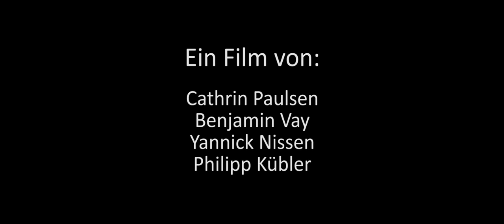Kommando Faust (99 Fire-Films Awards)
Filmwettbewerb 99-Fire-Films Awards.

Vorgaben:
99 Stunden Zeit (Konzept, Dreh, Schnitt, ...)
Von Di 10Uhr - Sa 13Uhr
99 Sekunden Filmlänge
(+6sek. vorspann/+10sek. abspann)
Thema "Put a Smile on your Face"
Zahl "500" muss vorkommen.